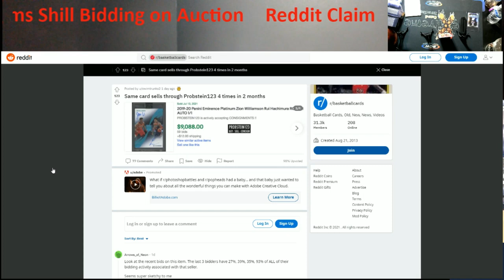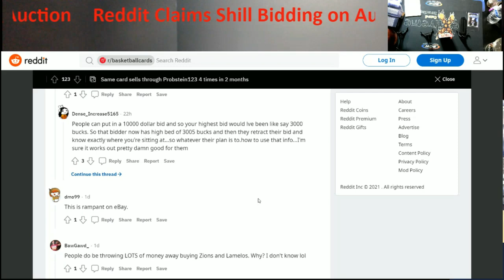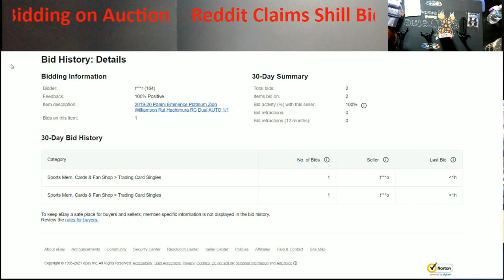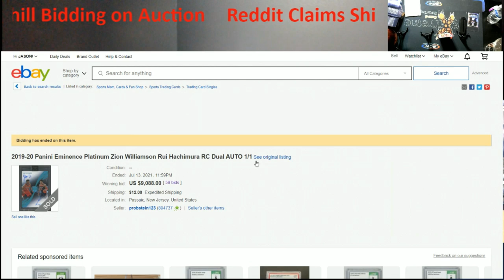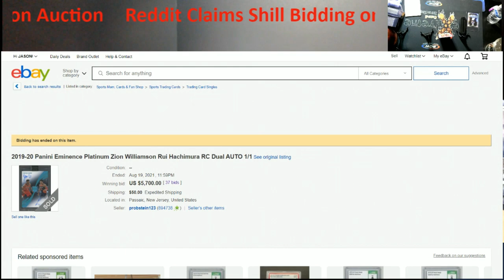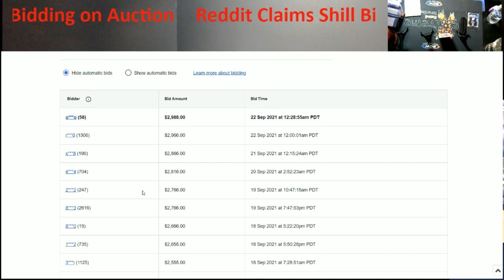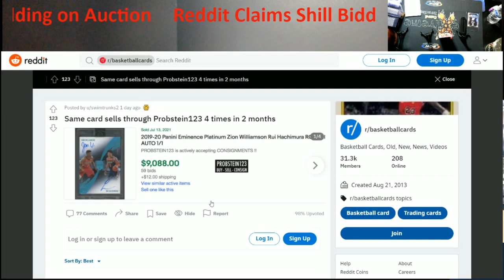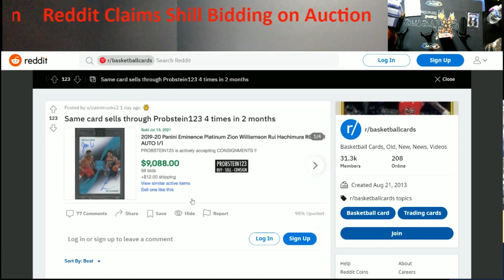Same Card Sells on Ebay 4 Times with the Same Seller - What are your thoughts? From Reddit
1811 N Dixie Ave #104

Who do I collect:
Roberto Clemente
Michael Jordan
Nolan Ryan
Sidney Crosby
Vintage Cards